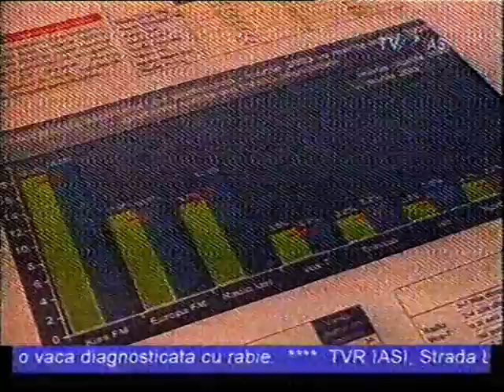Radio Iasi 65 de ani 3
Radio Iași 65 de ani (3)

Creşterea volumului informaţiilor ar reclama, din partea jurnalistului, munca de filtrare, selecţie, elaborare -- care solicită onestitate şi competenţă. Iar cetăţenii, spre deosebire de jurnalişti, nu sunt obligaţi să trăiască în permanenţă „cu lumea pe cap". Tocmai din această cauză, logica profitului (de natură diferită) nu se conciliază aproape niciodată cu informarea.